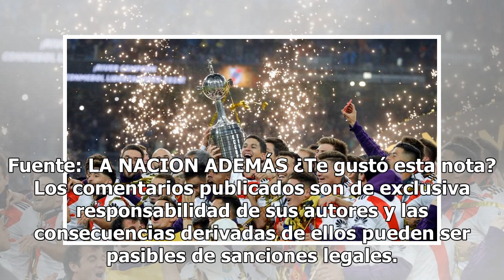Agenda de TV: River-Cruzeiro por la Libertadores y los Juegos Panamericanos